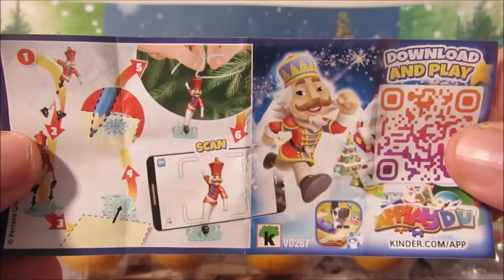Ü-Ei Adventskalender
Unser-Sammler-Team Adventskalender 2022. Vom 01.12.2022 bis 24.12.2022 öffnen wir jeden Tag ein Überraschungsei. Eine schöne Vorweihnachtszeit wünscht Euch das Team von Unser-Sammler-Team.de

We Wish You A Merry Xmas von Audionautix unterliegt der Lizenz Creative-Commons-Lizenz "Namensnennungm 4.0".